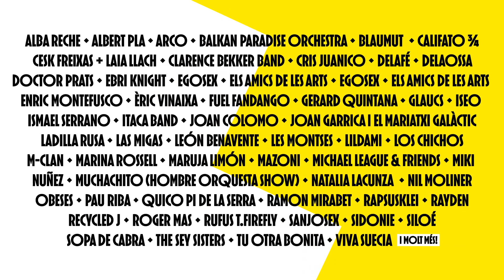Cruïlla XXS 2020